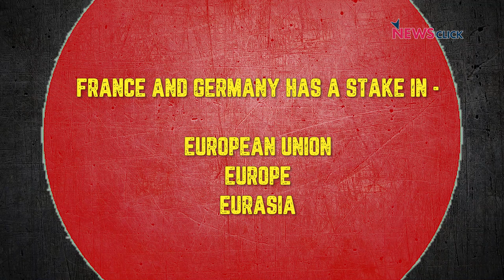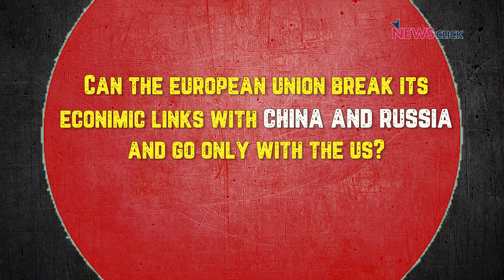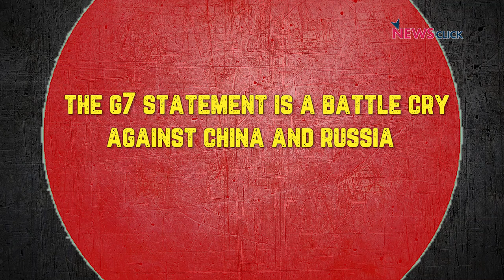G7 and the US Bid to Reassert Hegemony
The foreign ministers of G7 countries met ahead of the Cornwall Summit in early June 2021, and released a joint statement that set the tone for the global agenda and focused on their deep concern about the 'perceived' threats from China and Russia among other focal points that included international vaccine sharing program. Newsclick's Editor-in-Chief,  Prabir Purkaysatha explains the real agenda of the G7 Summit in Cornwall, UK.